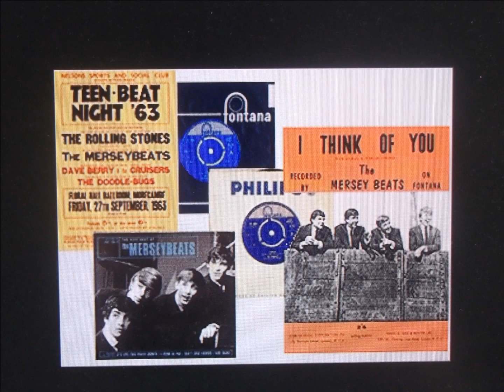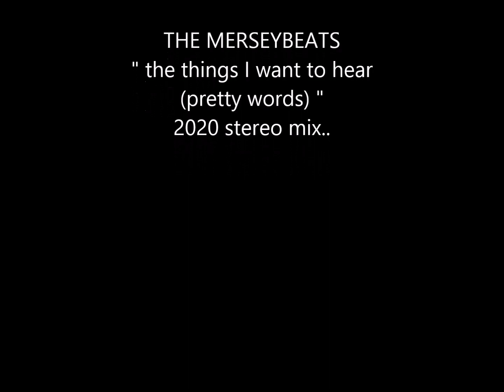the merseybeats " the things I want to hear (pretty words) " 2020 stereo mix.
the merseybeats   " the things I want to hear (pretty words) " mono to stereo mix.
The Merseybeats (also related vocal duo The Merseys) are a band that emerged from the Liverpool Merseybeat scene in the early 1960s, performing at the Cavern Club along with the Beatles, Gerry and the Pacemakers, and other similar artists.

The current line-up is: Tony Crane MBE (founding member) lead vocals and lead guitar, Billy Kinsley (founding member) lead vocals and rhythm guitar, Bob Packham (joined 1974) backing vocals and bass guitar (born Robert Packham, 17 July 1944, Anfield, Liverpool) (ex The Galvinsers), and Lou Rosenthal (joined 2000) drums.
Originally called the Mavericks, the band was formed by Tony Crane and Billy Kinsley in late 1960. They became the Pacifics in September 1961. They were renamed the Mersey Beats in February 1962 by Bob Wooler, MC at the Cavern Club. In April 1962, they became the Merseybeats. By now Crane and Kinsley had joined up with guitarist Aaron Williams and drummer John Banks.

They signed a recording contract with Fontana Records and had their first hit single in 1963 with "It's Love That Really Counts", followed in 1964 by their million-selling record "I Think of You", which gained them their first gold disc. They suffered a setback in February 1964 when Kinsley left to form his own band, the Kinsleys. He was temporarily replaced by Bob Garner (later of the Creation) and permanently by Johnny Gustafson, formerly of The Big Three.With Gustafson they had two more major hits, "Don't Turn Around" and "Wishin' and Hopin' ". Other successful recordings included "Last Night", "Don't Let it Happen to Us", "I Love You, Yes I Do", "I Stand Accused", "Mr. Moonlight", "Really Mystified" and "The Fortune Teller". Kinsley returned to the group in late 1964.

The Merseybeats appeared regularly at Liverpool's Cavern Club, and they claim to have appeared there with the Beatles on more occasions than any other band from that era. They were also successful abroad, touring in Germany and the US in 1964, and having their own Merseybeats Show on Italian television.